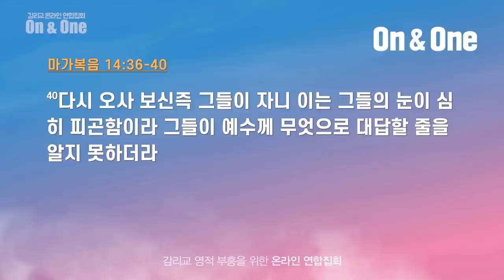[선한목자교회] 새벽기도 2021년 04월 01일 | 순종의 길, 순종의 기도 - 손철산목사(삼양중앙교회) [마가복음 14:36-40]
순종의 길, 순종의 기도 - 손철산목사(삼양중앙교회) [마가복음 14:36-40]